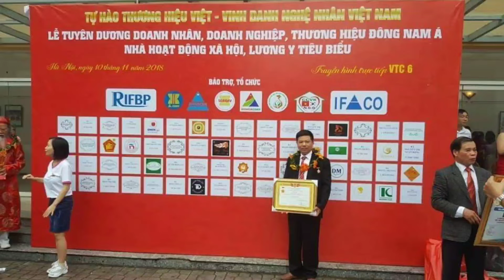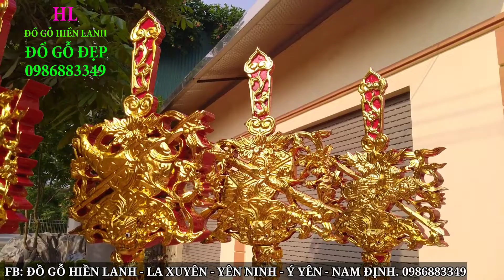🔴Bộ Đồ Thờ Cúng đẹp Độc Đáo bằng gỗ Sơn Son Thếp Vàng. Đồ Gỗ Hiền Lanh. 0986883349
- 🔴bộ đồ thờ cúng gồm 01 bàn thờ + 01 đôi hạc thờ + 01 bộ bát bửu + 01 khám thờ gia tiên
- 🔴khám thờ gỗ gụ lào có kích thước 97cm x 97cm x sâu 42cm
- 🔴01 đôi hạc thờ gỗ mít ta có kích thước cao 2m17 x sâu 50 x dài 97cm
- 🔴01 bộ bát bửu dầy 5cm , cao 2m17cm x dài 2m x sâu 47cm
-🔴 01 bàn thờ gia tiên gỗ gụ : 1m87cm x sâu 75cm x cao 107cm( khuôn tranh mặt bàn thờ dầy 5cm, ván mặt dầy 2cm ghép 2 tấm )
- toàn bộ hàng đặt a Phú - Hải Dương và được sơn son thếp vàng phủ Hoàng Kim
Gỗ mít là 1 trong những nhóm gỗ quý và được sử dụng rất nhiều trong sản xuất các sản phẩm nội thất phòng thờ,
+ Gỗ mít có những đường vân thẳng, màu sắc vàng đậm hoặc trắng để lâu ngày thì ngả màu sang màu nâu thẫm đẹp mắt.
+ Gỗ mít ta rất bé vì thế làm được cỗ ngai chúng tôi phải ghép rất nhiều miếng khác nhau
- giá thành ngai thờ gỗ gõ đỏ cao hơn so với ngai thờ gia tiên gỗ gụ và ngai thờ gỗ mít ta